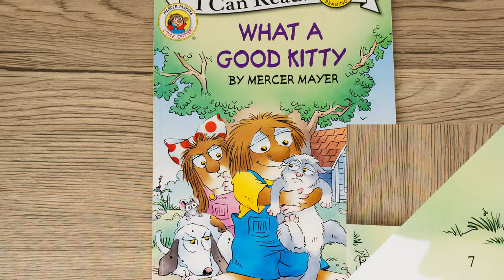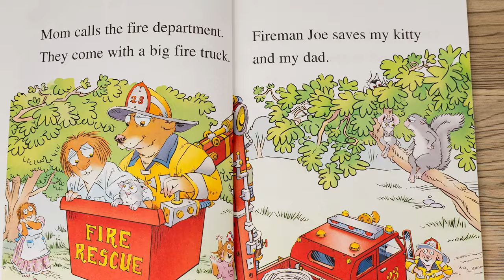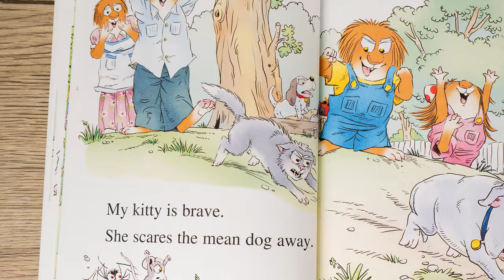🐱 Pet Book Read Aloud | WHAT A GOOD KITTY | By Mercer Mayer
Join Read On Babie, Little Critter, and Little Critter's pet kitty. Little Critter loves his kitty, and knows she is very good. But she is also mischievous, and keeps getting into trouble! Now everyone in the family thinks she is a bad kitty. Can Little Critter show his family that she is a good kitty?

Book Details:
📖 What A Good Kitty
📚 Little Critter Series
😎 I Can Read! My First Shared Reading Series
Audience: for toddlers (age 2-3), pre-school (age 3-5), elementary (age 5-10)